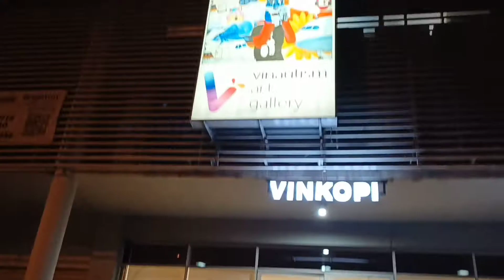Vinautism Gallery Gelar Pameran Ketiga 'titik dua' 3 - 23 Juli 2022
Menjadi kegiatan rutin, Vinautism Gallery menggelar pameran seni lukis. Dan kali ini sudah ketigakalinya pameran diadakan dengan menggandeng seniman Jawa Timur.

Pameran bertajuk 'titik Dua' diikuti seniman lukis asal Pasuruan. Pameran berlangsung pada 3 - 23 Juli 2022 di Vinautism Gallery GWalk, Junction TL 6, Citraland Surabaya No. 11, Sambikerep, Kota Surabaya Jawa Timur. Jam buka gallery pukul: 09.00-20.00 WIB.